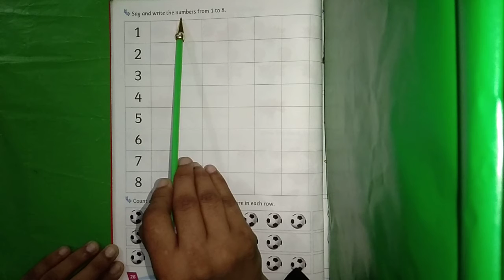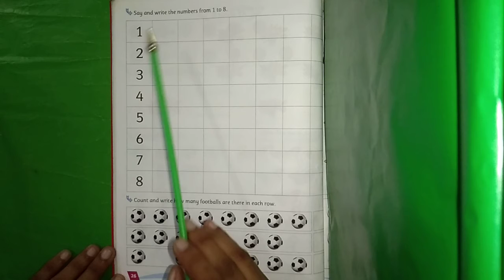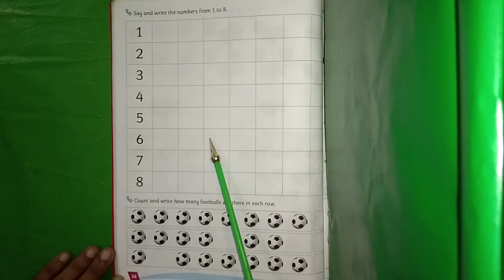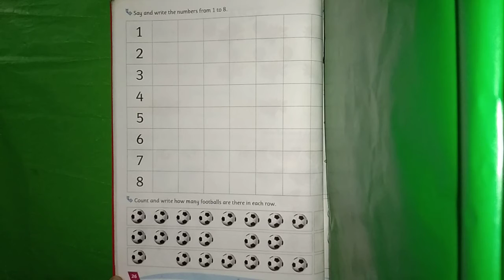Mathematics Class NS Numbers "1 to 8" Written HW "Counting 1 to 40" Page 26